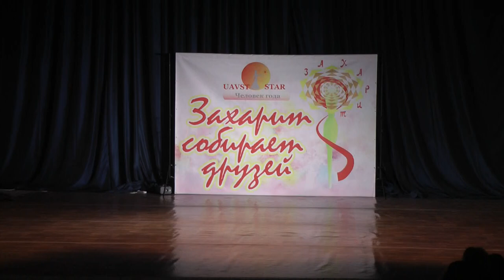Елена Дударская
24-25.01.Киев. Захарит собирает друзей+ Человек года. Звезда фестивал